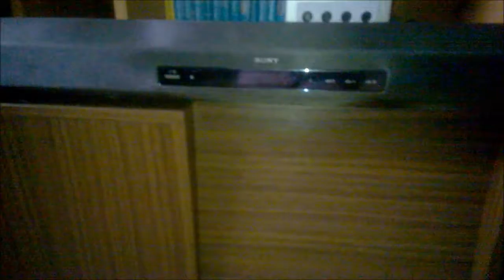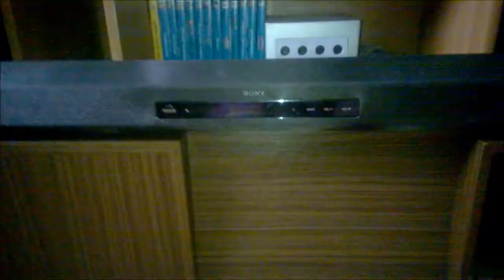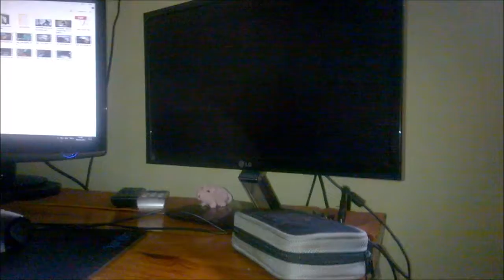Schrank Video | Teil 2 | der fertige Schrank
Hier kann man den fertigen Schrank sehen .